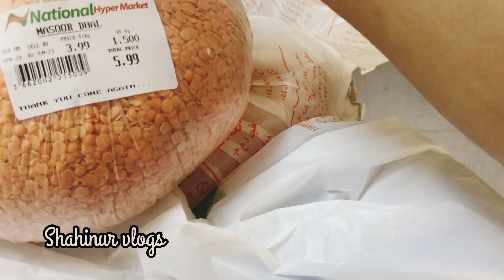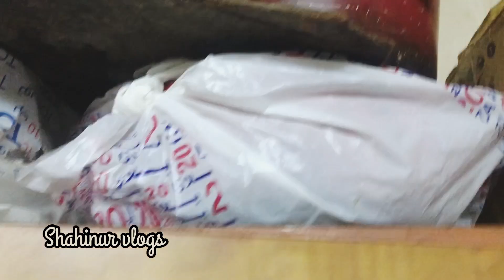কোথায় থেকে মারা মারি করে আসছে এই অবস্থায়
Welcome back to @Shahinurvlogs